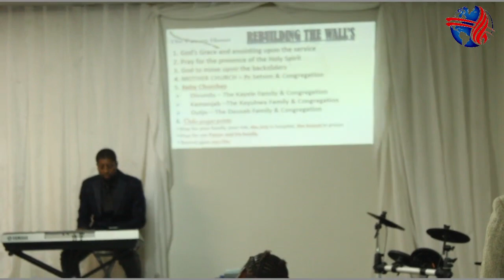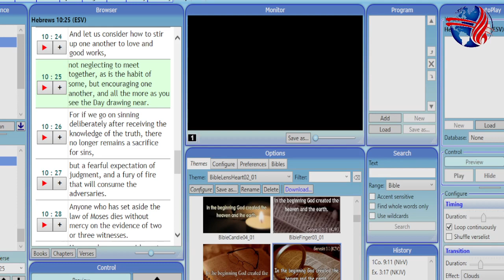SUNDAY EVENING || Ps Abner Dausab || Persevering in doing Good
Join us for Services...

"We give ourselves to prayer. We preach a Gospel that saves to the uttermost, and witness to its power. We do not argue about worldliness; we witness. We do not discuss philosophy; we preach the Gospel. We do not speculate about the destiny of sinners; we pluck them as brands from the burning. We ask no man's patronage. We beg no man's money. We fear no man's frownLet no man join us who is afraid, and we want none but those who are saved, sanctified and aflame with the fire of the Holy Ghost."
Samuel Chadwick
 Church instagram @phwalvisbay